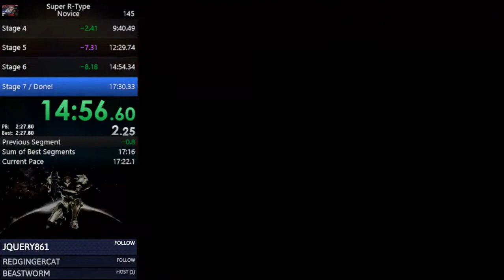Super R-Type Novice in 17:19 (World Record as of 08/17/2019)